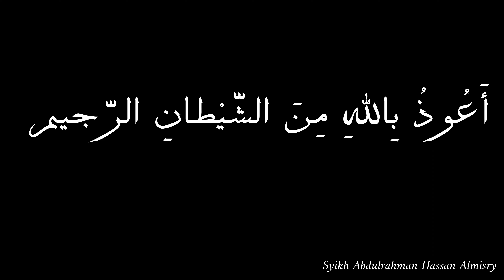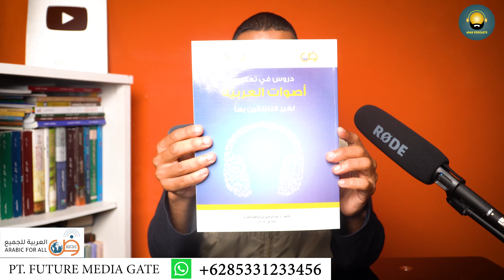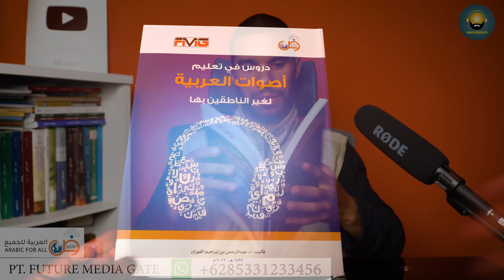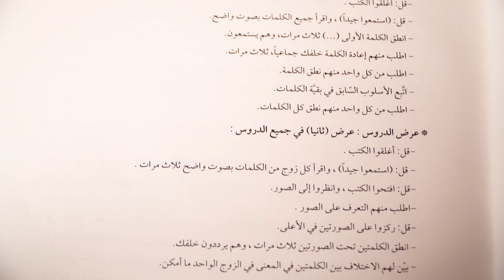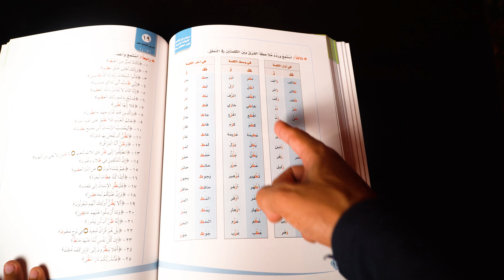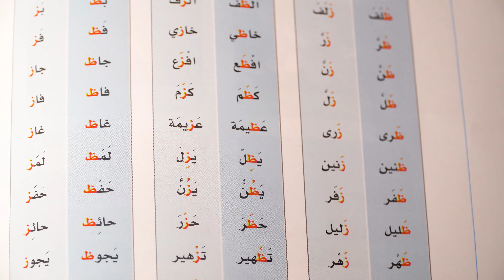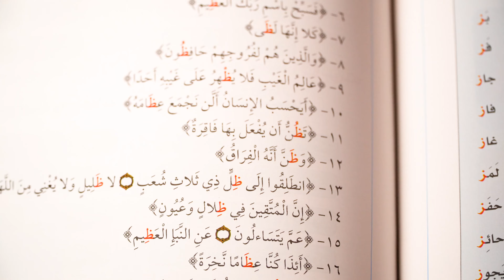كتاب دروس الأصوات العربية Buku untuk suara dan makhraj huruf bahasa arab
ِAnda bisa membeli buku lewat alamat dan nomor ini:

PT. FUTURE MEDIA GATE
Jl. Otista III No. 19B Jakarta Timur
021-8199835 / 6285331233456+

Atau Infaq Ke Rekening Ini:
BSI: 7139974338